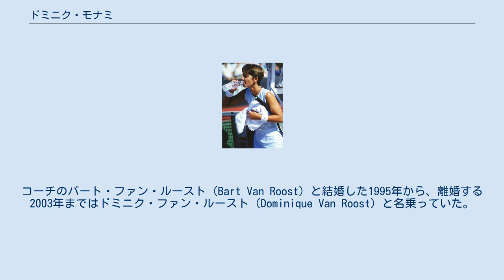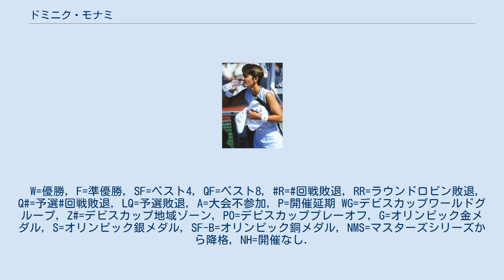ドミニク・モナミ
ドミニク・モナミ（Dominique Monami, 1973年5月31日 - ）は、ベルギー・ヴェルヴィエ出身の元女子プロテニス選手。
コーチのバート・ファン・ルースト（Bart Van Roost）と結婚した1995年から、離婚する2003年まではドミニク・ファン・ルースト（Dominique Van Roost）と名乗っていた。
WTAツアーでシングルス4勝、ダブルス4勝。
 9歳からテニスを始め、1991年6月に18歳でプロ入り。
同年の全米オープンで4大大会にデビューし、いきなりヤナ・ノボトナとの3回戦まで進出した。
続く1992年全豪オープンでも4回戦進出を果たすなど、デビュー半年でシングルスランキング100位圏内に入る。
しかし、その後は長期間の低迷期が続いた。
 1995年に当時専属コーチのバート・ファン・ルースト（Bart Van Roost）と結婚し、姓がファン・ルースト（Van Roost）となる。
 1997年の全豪オープンで、当時世界ランキング43位だったファン・ルーストは、第2シードのアランチャ・サンチェス・ビカリオを3回戦で破る金星を挙げた。
その勢いに乗って準々決勝まで勝ち進んだが、メアリー・ジョー・フェルナンデスとの試合を途中棄権している。
 1998年は彼女のテニス人生を通じて、最も充実した年になる。
10月第2週にドイツ・フィルダーシュタットで行われた「ポルシェ・テニス・グランプリ」準々決勝でマルチナ・ヒンギスを 6-3, 6-7, 6-4 で破り、当時18歳の最年少女王を世界ランキング1位の座から陥落させる勝利を挙げた。
この後彼女は世界ランキングを自己最高の9位まで上げ、ベルギーの女子プロテニス選手として初の世界ランキングトップ10入りを果たした。
この活躍により、同年の『ベルギー スポーツマンオブザイヤー』を受賞した。
 1999年の全豪オープンで2年ぶり2度目の準々決勝に進出したが、アメリ・モレスモに 3-6, 6-7 で敗れている。
同年夏に、ベルギーの後輩選手としてジュスティーヌ・エナンとキム・クライシュテルスの2人が相次いでプロ入りするが、同年9月のルクセンブルクの大会で、彼女は決勝で16歳のクライシュテルスに 2-6, 2-6 で敗れてしまい、彼女のプロ初優勝の相手となった。
2000年全豪オープン1回戦では勝利し、2人の対戦成績は1勝1敗となる。
（エナンとは対戦なし） 2000年のシドニー五輪にもベルギー代表選手として出場し、エルス・カレンズとのペアで女子ダブルスの銅メダルを獲得した。
シングルスではベスト8に進出し、準々決勝でモニカ・セレシュに 0-6, 2-6 で敗れた。
その後2大会に出場し、10月第3週の「ヨーロッパ室内選手権」（スイス・チューリヒ）を最後に27歳で現役を引退した。
 2001年に女児を出産したが、2003年に離婚し、名前を旧姓の「ドミニク・モナミ」に戻している。
 引退後はメンタルコーチ・トレーナー・WTA大会ディレクターのほか、メディア上ではプレゼンターなどでも活動。
2016年9月、フェドカップベルギー代表コーチに就任し、2017年大会までコーチを務めた。